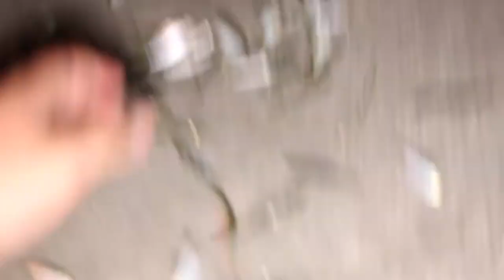Sea trout fishing(We caught a three man limit!!!)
In this episode of gillsn_fins we head out on the water at 12:00am to 6:00am and limit out on sea trout our biggest one was a 22 inch gator trout we also caught a few mangrove snapper's, sharks and lady fish.